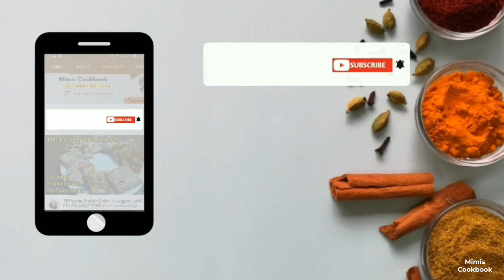Homemade Hot and Sweet Chilli Sauce | Easy Dip Recipe